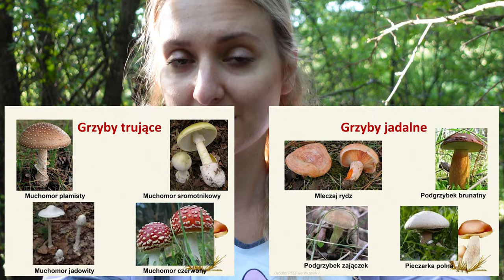WYPAD NA GRZYBY- KOSZ PEŁEN SZATANÓW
Cześć,
Dzień dobry,
Buongiorno,

We wrześniu wybraliśmy się wraz z Lubkiem,ciocią Asią i Panią Irenką do Naszych lasów na grzyby.W tym roku to prawdziwy wysyp wszędzie i u wszystkich.W pewnym momencie coś poszło nie tak…
Co się wydarzyło? Musicie zoabczyć to sami.

Pamiętajcie o oznaczeniu
Z chęcią zobaczę Wasze podróże małe i duże😃